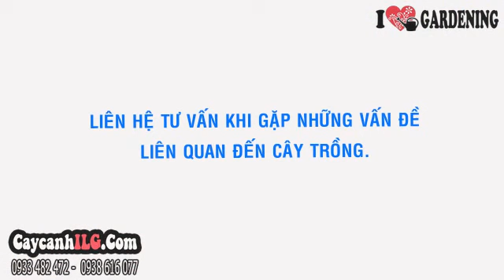Mua Cúc Vàng Đà Lạt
Cây Cúc Vàng Đà Lạt

Cây hoa cúc vàng Đà Lạt (Chrysanthemum sp.) cây hoa cúc vàng, cây cúc vàng, cúc vàng Đà Lạt là cây cảnh cho hoa đẹp, thích hợp trang trí bàn làm việc, văn phòng, phòng khách…

Tất cả thông tin, cách chăm sóc và giá Cây Cúc Vàng Đà Lạt tại